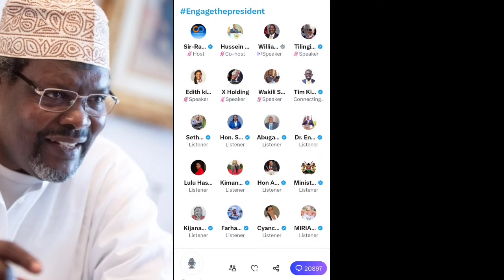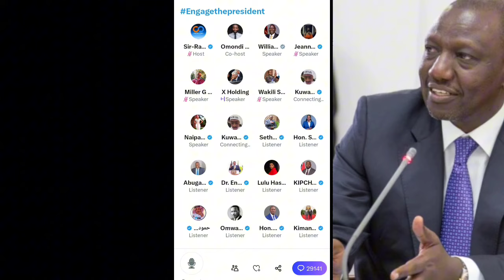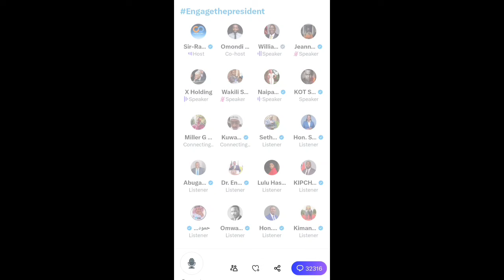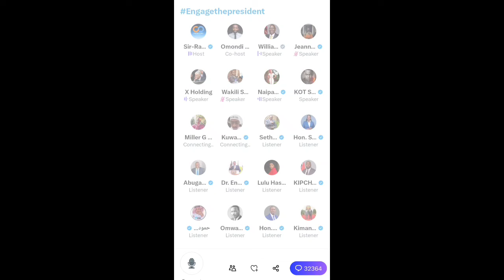"Wewe Baba Charlene" How Fearless Gen Z Cornered Pres Ruto,Murkomen, Nyamu SCANDALS Mentioned!